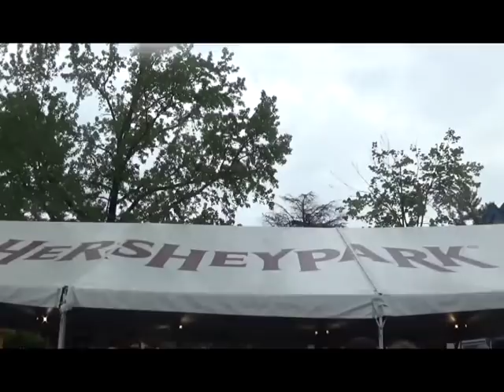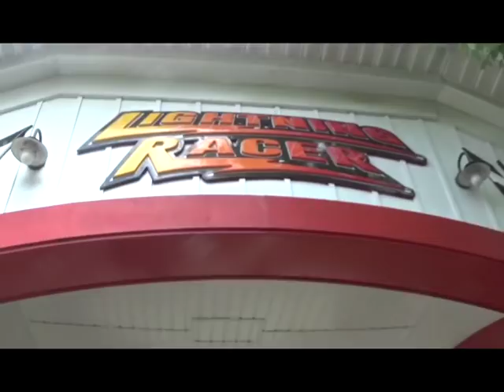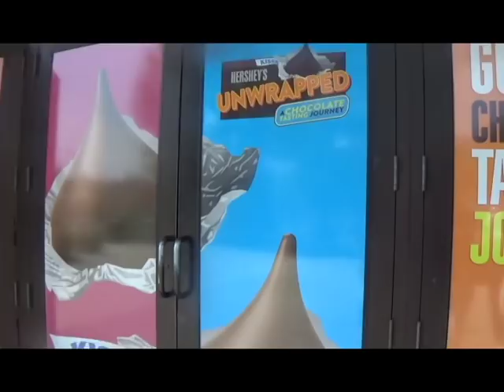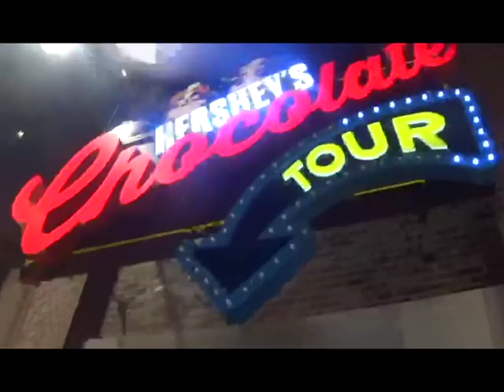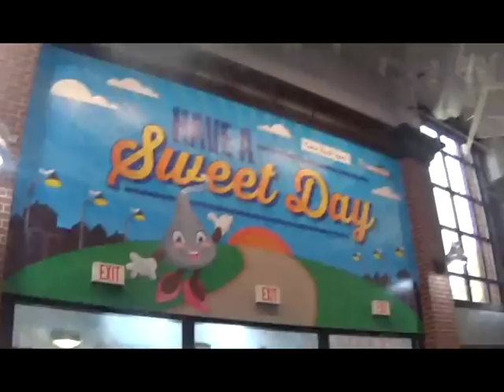Autism Vlog | Hersheypark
Hi guys! This is Alexa. This is a vlog of me spending a weekend in Hershey, Pennsylvania. If you have any questions or requests for me, please comment them down below.